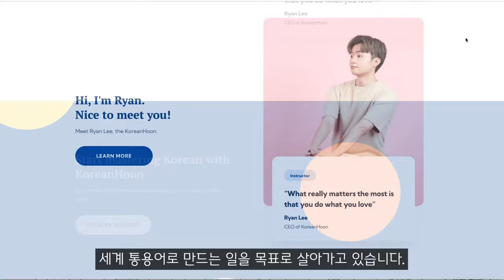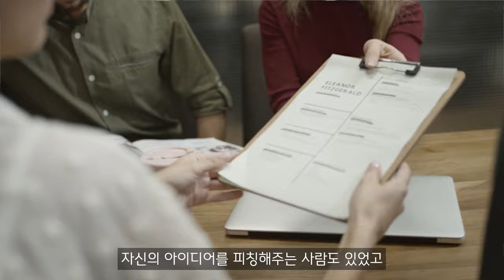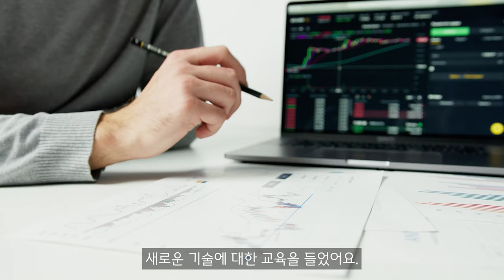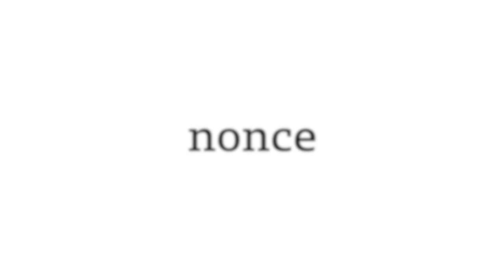Humans of nonce | 코리안훈 훈석이의 논스 사는 이야기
00:10 자기 소개
00:57 논스 왜 살아요?
03:05 기억에 남는 논스 모먼트는?
04:28 논스에 살면서 달라진 점은?
05:55 나에게 논스란?
06:24 마지막 한마디!